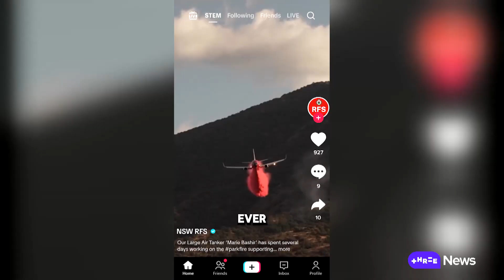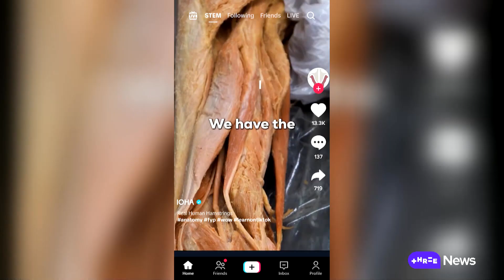TikTok aims to curb misinformation with new fact-checked STEM feed | Stuff.co.nz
TikTok has launched a new fact-checked science feed. It aims to meet the rising demand for content related to science, technology, engineering and maths while curbing the spread of misinformation.

And it comes as TikTok representatives are set to meet with members of our Government later this week. Imogen Wells caught up with one of the Kiwi content creators involved.